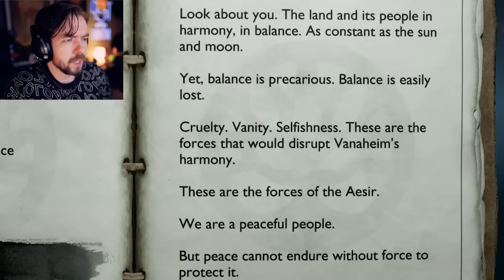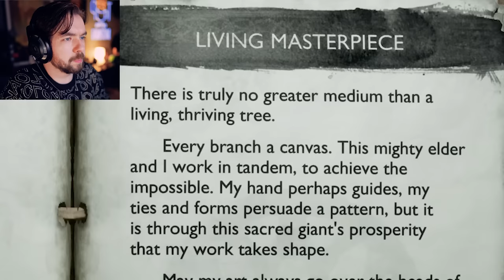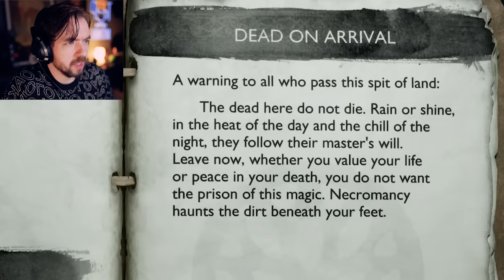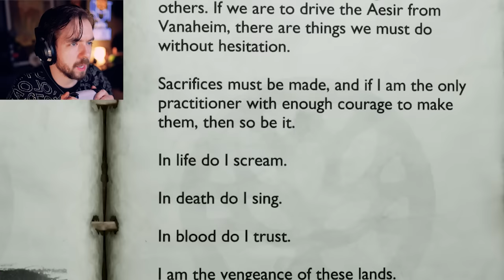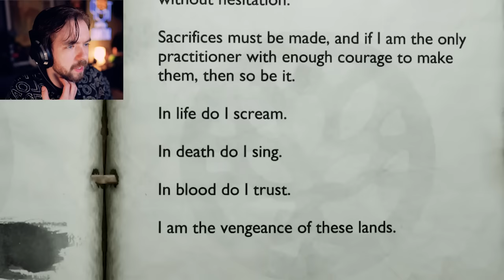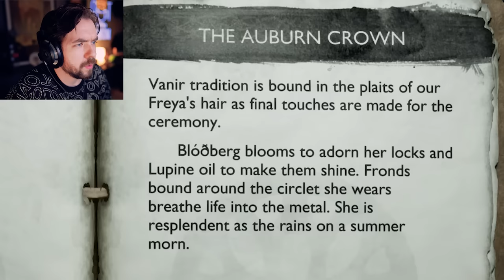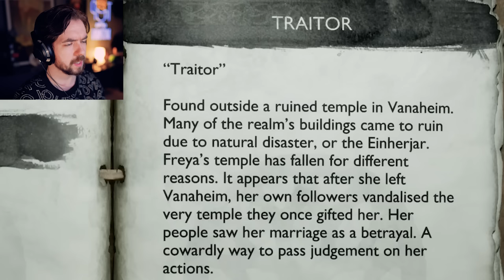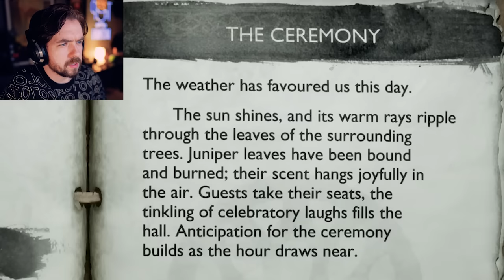God of War Ragnarok - Part 7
Freya and Kratos team up in God of War Ragnarok

God of War Ragnarök is an action-adventure video game developed by Santa Monica Studio and the sequel to 2018's God of War. Based on Norse mythology, the game will be set in ancient Scandinavia and feature series protagonist Kratos and his teenage son Atreus.